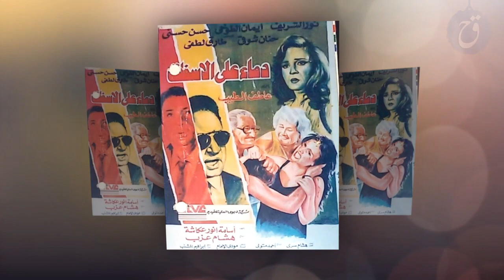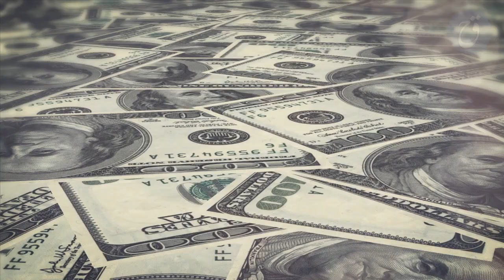سر ابتعادها عن الفن سيصدمك ولن تصدق كم عمرها الحقيقي ؟ قصة حياة حنان شوقي ولماذا زارت العراق؟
قصة حياة الفنانة حنان شوقي .
واحدة من الحسناوات التي انتجتها مصر، عانت من التهميش  و أثارت جدلا و هجوما واسعين إثر مجموعة مواقف سياسية و دينية لتُلقى عليها اتهامات عدة بانتسابها لمذاهب و تيارات محددة.
ابقوا معنا لنتعرف على قصة حياة و أسرار الفنانة المصرية حنان شوقي.